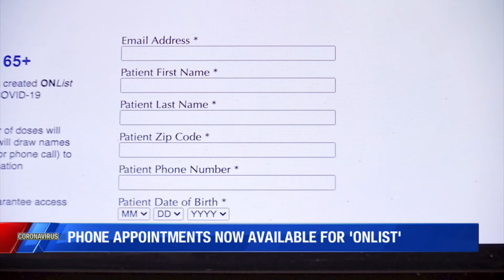ONList Phone line now open 1/29/21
ONList phone line is now open to pre-register seniors for a COVID-19 vaccine waitlist.